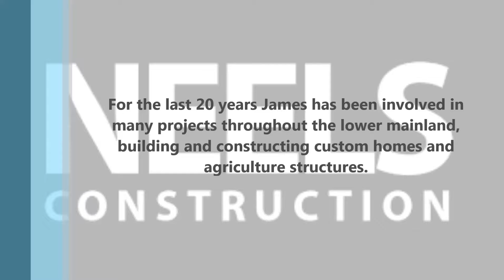Neels Construction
For the last 20 years James has been involved in many projects throughout the lower mainland, building and constructing custom homes and agriculture structures.